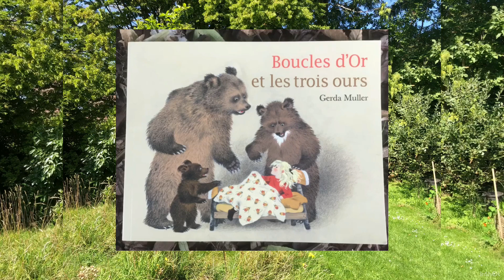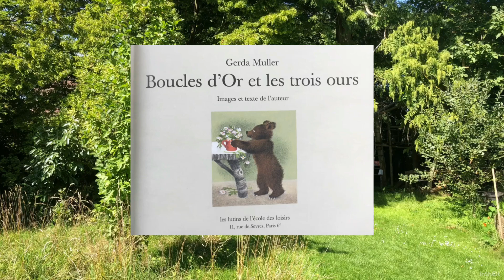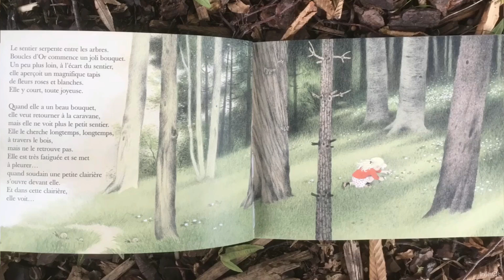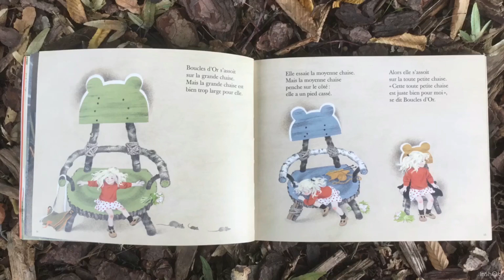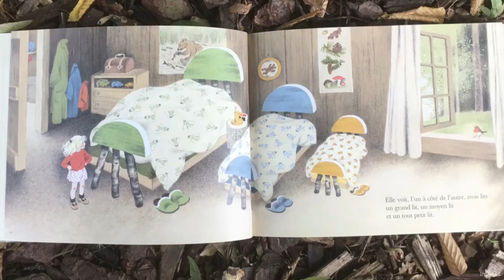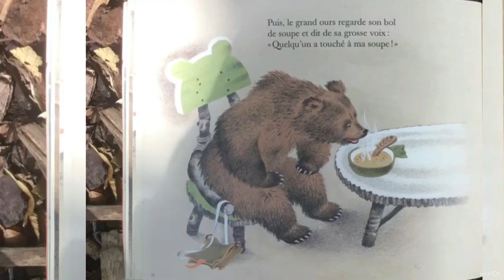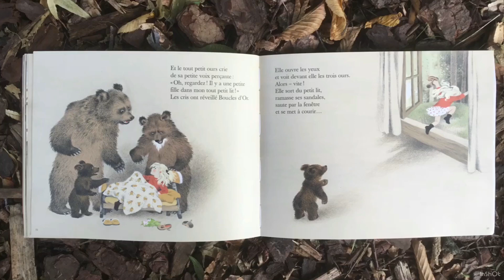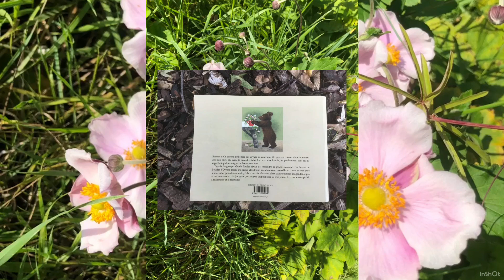Boucles d’or et les trois ours livre audio enfants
Boucles d’Or et les Trois ourses est un conte souvent considéré comme une histoire folklorique anonyme d’origine écossaise ou comme l’une des créations de la collection des frères Grimm. Gerda Muller le revisite en le rendant dans un contexte et une approche plus douce de l’histoire originellement raconté. Cette histoire est donné des leçons de vie constructives à transmettre et Avec subtilité elle va mettre de ci de là les mots petit, moyen et grand qui raviront les jeux de recherche de ces nuances les plus petits.

Photos Vidéo Montage et Lecture Aurélie PAULY